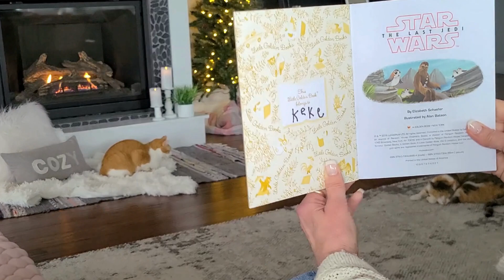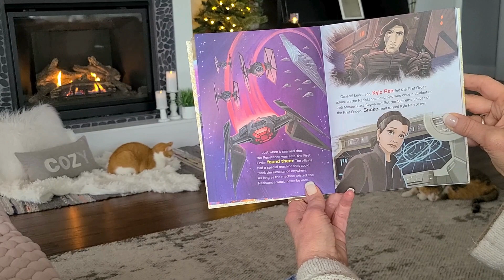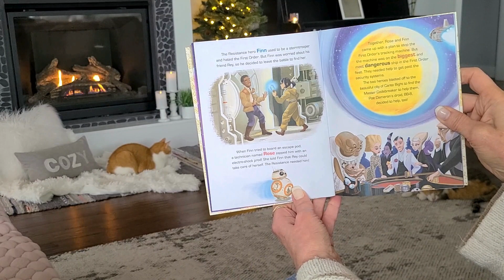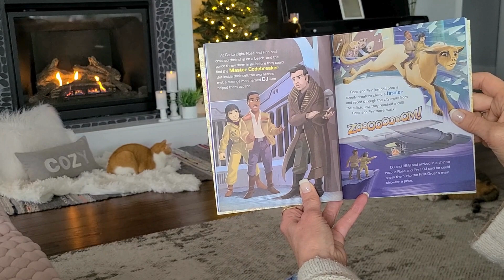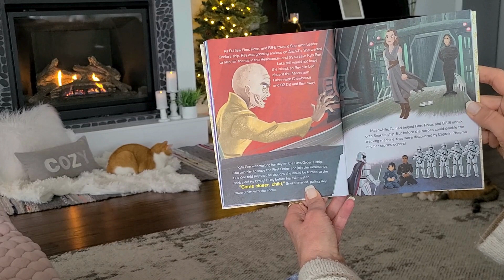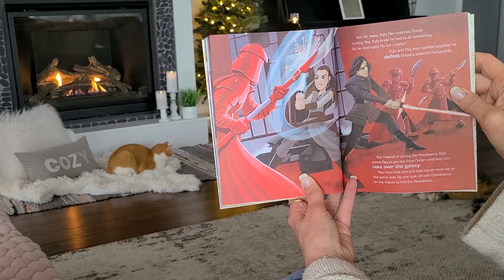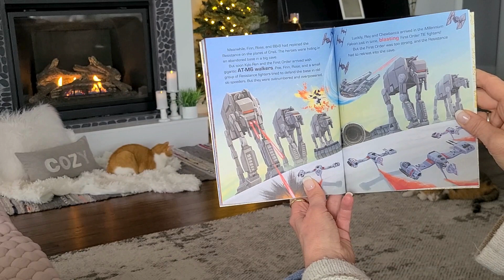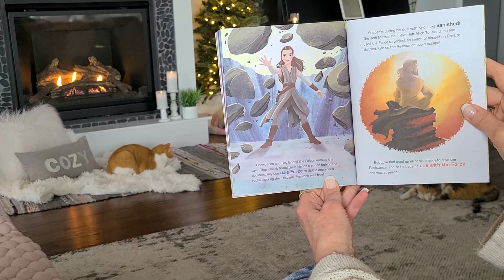Star Wars-The Last Jedi, a Little Golden Book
An epic Star Wars tale of Rey and friends using The Force to battle the evil First Order. Content Warning: May include mature themes. By Elizabeth Shaefer. Illustrated by Alan Batson.